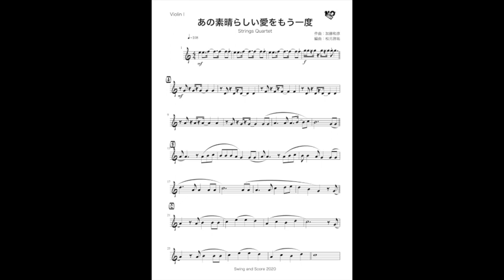"あの素晴らしい愛をもう一度" 弦楽四重奏 Strings quartet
strings quartet